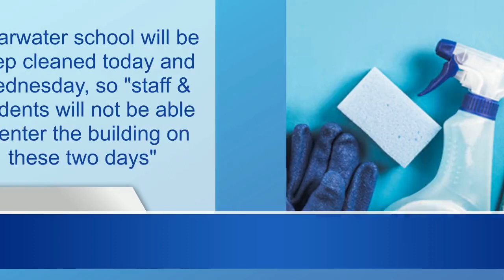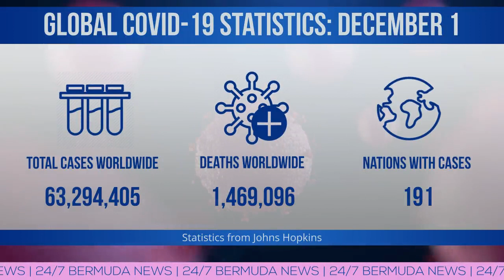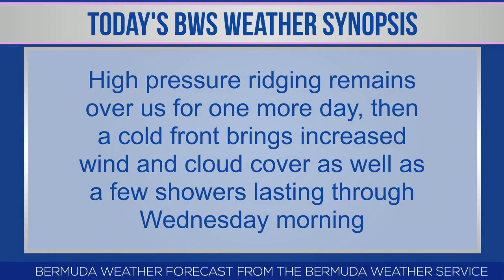Bermuda Newsflash For Tuesday, Dec 1, 2020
Tuesday, Dec 1, 2020: Driver arrested after crashing car into wall | BFRS extinguish structural fire in Pembroke | Motorcade to celebrate IDPD on Thursday | Clearwater to be deep cleaned over two days | Employees lawyers could apply in Court | HSBC Somerset Branch will close today | Over 50 confirmed Covid-19 cases in November | Nine new confirmed Covid19 cases | BSX stock report | World News headlines & more